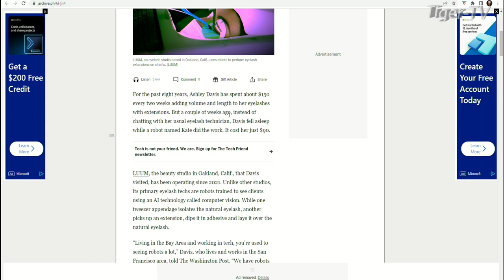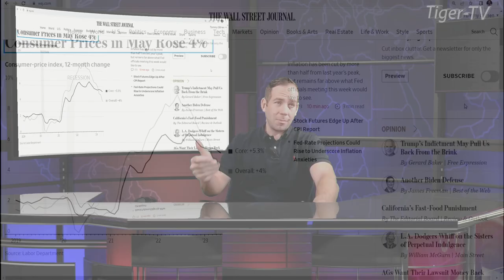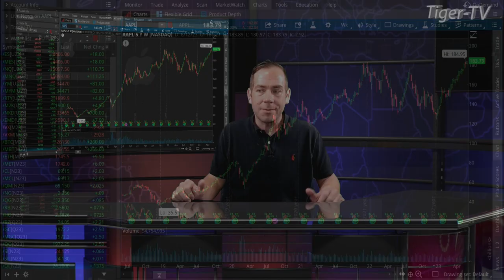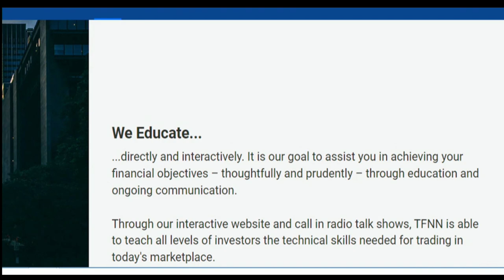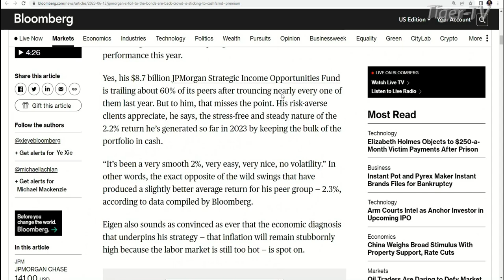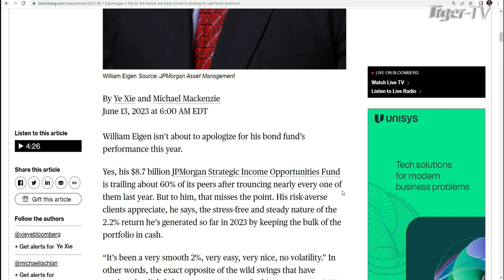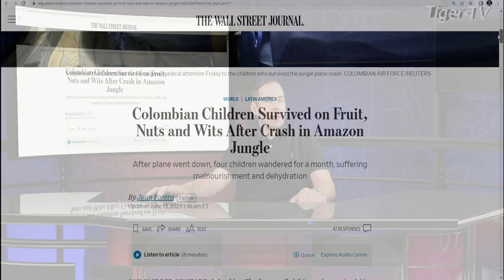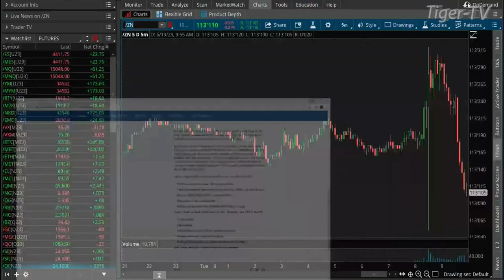June 13th The Morning Market Kickoff with Tommy O'Brien on TFNN - 2023